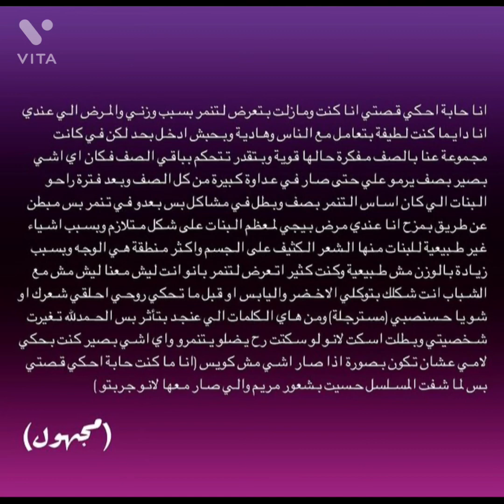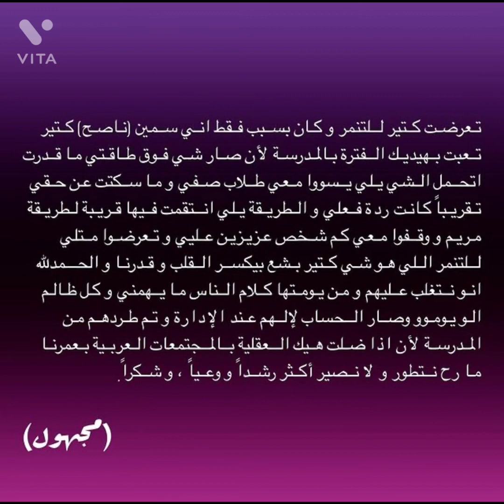جريمة شرف مسلسل مدرسة الروابي للبنات صفعة للاهل وعار على المجتمع خبرية مع anakte antha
يعتبر مسلسل مدرسة الروابي للبنات على نتفليكس عمل درامي أكثر من رائع حيث تدور احداثة داخل احدى المدارس الثانوية الخاصة
مدرسة الروابي للبنات كامل
مدرسة الروابي للبنات الحلقه١
مدرسة الروابي للبنات